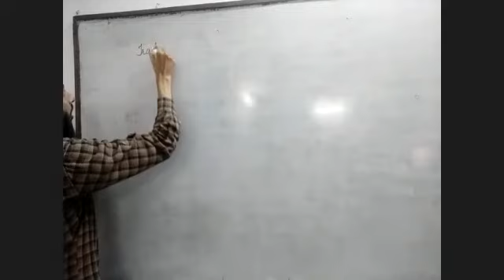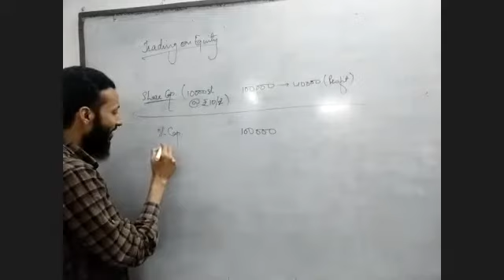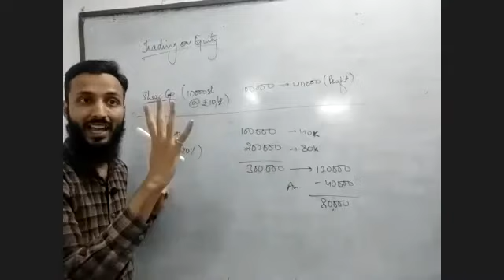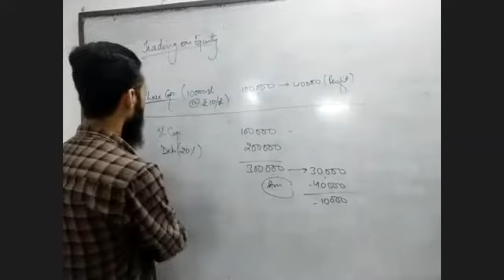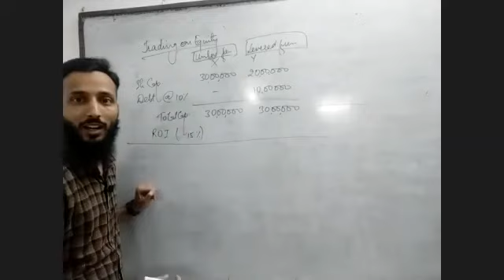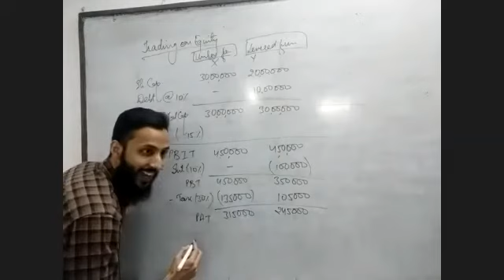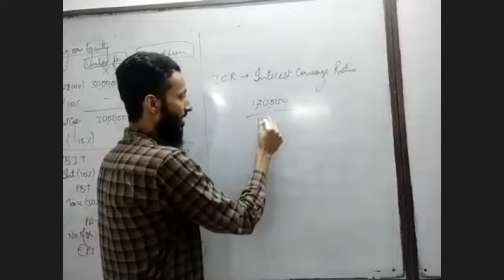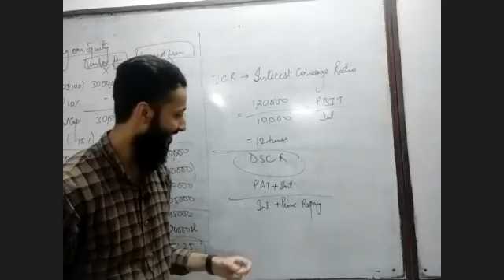Class 12th | Business Studies | Trading on Equity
Chapter 9- Financial mgt
Concept - 1. Trading on Eq.
2. Financial leverage
3. ICR & DSCR